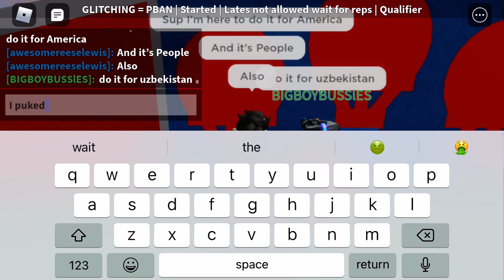Never’s Gameshows Wipeout Season 1 Episode 1 *MY INTERVIEW*